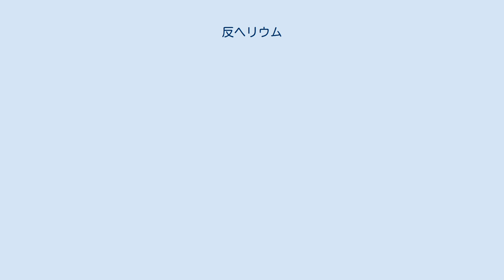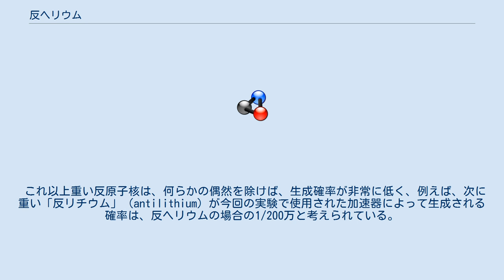反ヘリウム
反ヘリウム（はんヘリウム、Antihelium）は、反物質で構成される元素の一種。
 元素記号はHe（ヘリウムの元素記号Heの上に線を引く。読みは「エイチ・イー・バー」）。
原子番号は−2。
 通常のヘリウム原子核は陽子と中性子から構成されるのに対し、反ヘリウム原子核は反陽子と反中性子から構成される。
今のところ原子核のみが合成されているのみで、陽電子が原子核の周りを回る原子の状態のものは見つかっていない。
 3Heは1970年代に合成された。
 2011年4月、米ブルックヘブン国立研究所(BNL)の実験により4Heが合成された。
10億回の金原子核の衝突によって生じた5000億個の荷電粒子の軌跡を調べたところ、その中で18個が、反ヘリウム原子核と思われる軌跡であった。
 反ヘリウムは、2016年現在、人類が手にすることの出来る最も重い反物質であると思われている。
 これ以上重い反原子核は、何らかの偶然を除けば、生成確率が非常に低く、例えば、次に重い「反リチウム」（antilithium）が今回の実験で使用された加速器によって生成される確率は、反ヘリウムの場合の1/200万と考えられている。
 ^ Antihelium-3 production in lead-lead collisions at 158 A GeV/c ^ RHIC Physicists Nab New Record for Heaviest Antimatter ^ Anti-Helium Discovered in Relativistic Heavy Ion Collider Experiment